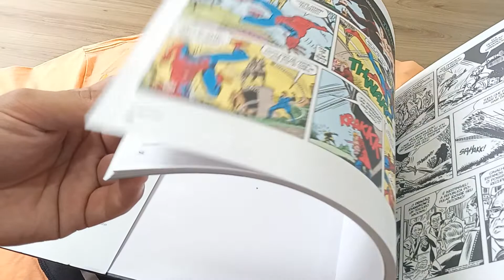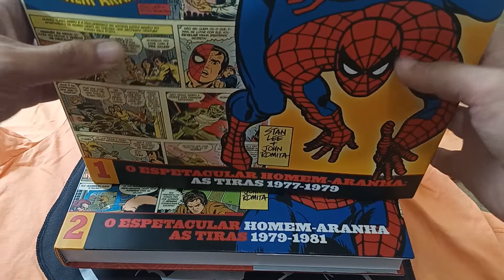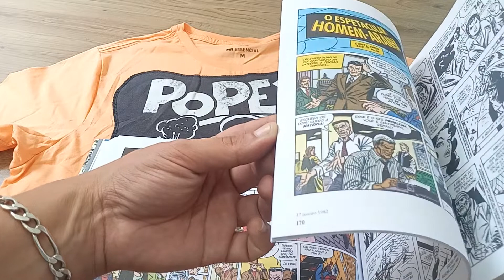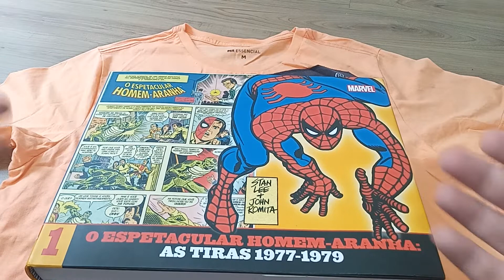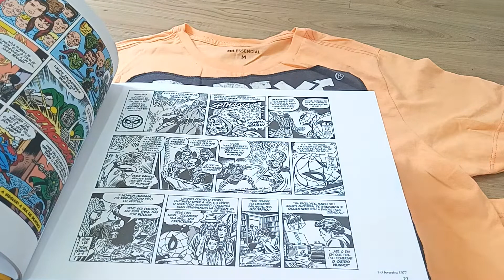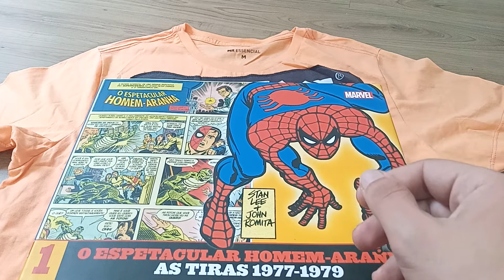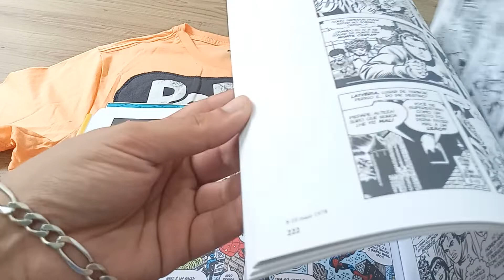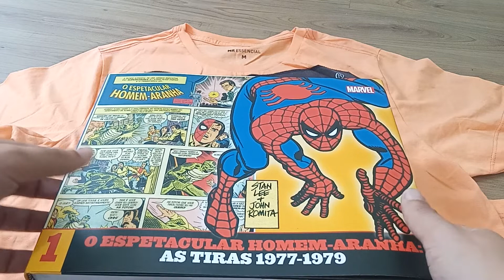Tiras de Jornal do Homem-Aranha